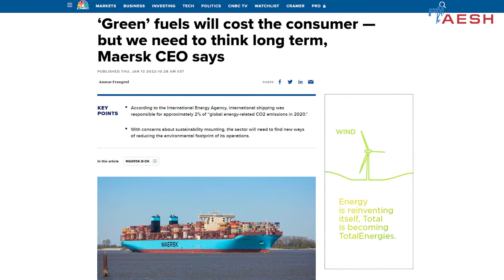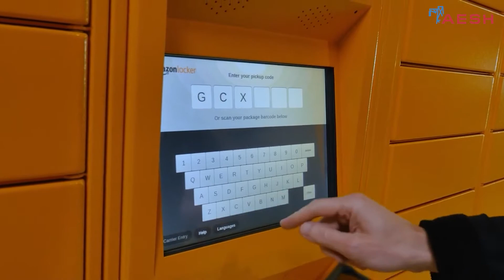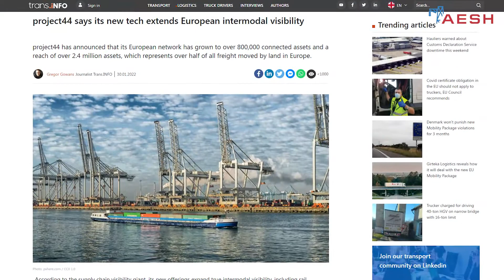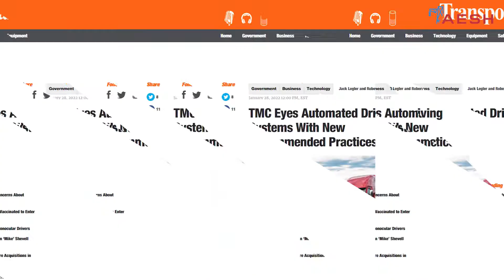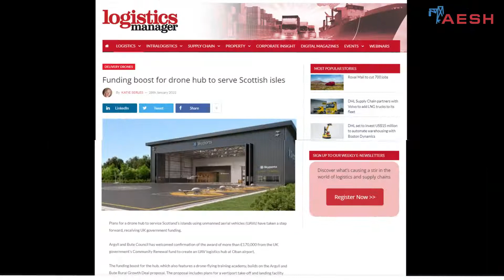AESH Logistics News (01.02.2022)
Logistics News from AESH. (February 1, 2022).